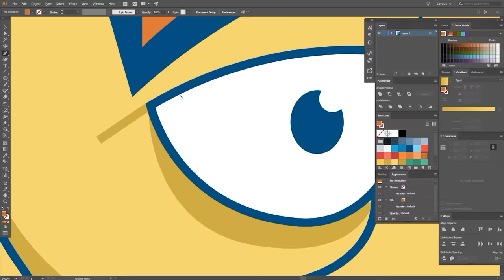Ramsey Development - Coming to Life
Studio Bolland are doing their first short film: Ramsey! Can't say too much about it - but it's been super fun to work with director Howard Fyvie and producers Luke Walton & Laurie Hutzler. It's part of The Pitch Project which saw Howard co-winning the competition this year. Here is our first development timelapse - this scene doesn't fit into the narrative but we're trying to build a world in which Ramsey exists.